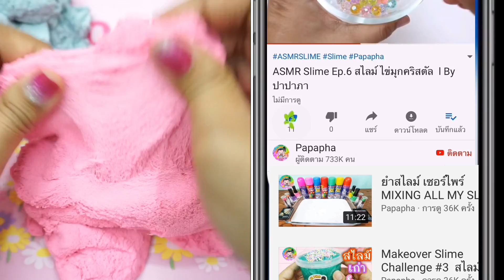ใหม่ล่าสุด !! ทรายสายไหม เหมือนสไลม์มาก ยืดได้ยาวมากกก l By ปาปาภา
คลิปนี้ เป็นการ รีวิว ทรายสายไหม ที่สุดยอดมากๆเลยคร่า
ปาปาภา ชอบสุดๆไปเลย อยากรู้ไหมค่ะ
เนื้อทราย จะเหมือน สไลม์ ขนาดไหน ตามไปดูกันเลยจ้า

มีจำหน่ายที่

idline :@seiyashop.com